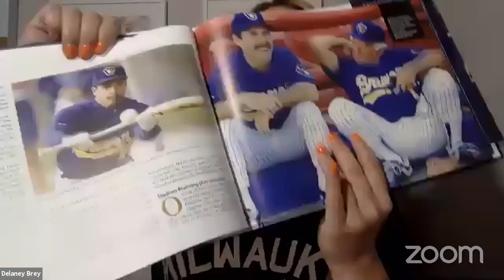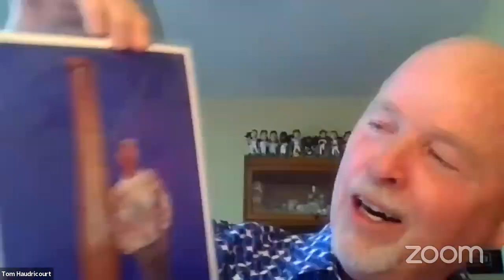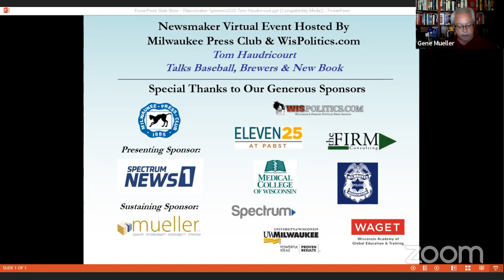Zoom webinar with Tom Haudricourt to discuss Baseball, Brewers and New Book